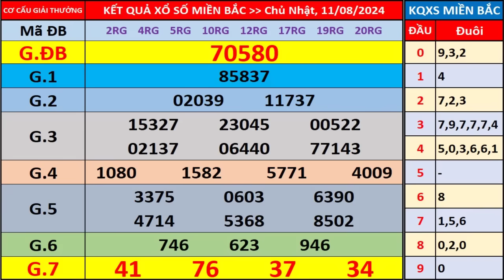Xổ số miền bắc hôm nay chủ nhật ngày 11/8/2024 - KQXS Thái Bình - XS Miền Bắc - XSMB - KQXSMB - XSTB